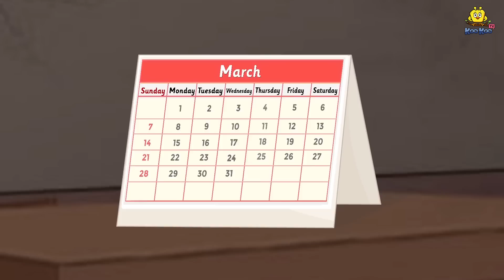लकड़ी की रिक्शा | Hindi Kahani | Moral Stories | Stories in Hindi | Hindi Kahaniya | Hindi Story